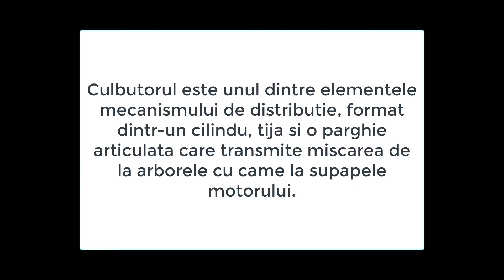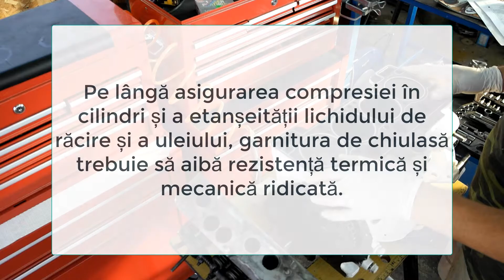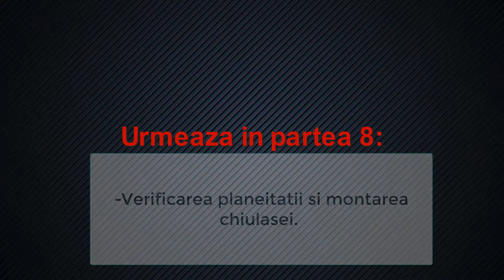Ep 7. Montarea garniturii de chiulasa si a culbutorilor. Motor Dacia (clasic)- part. 7.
Part.8: Planeitate chiulasa, montarea garniturii (16 mai 2020).
Part.9: Simeringul de distibutie, scripete (23 mai 2020).
Part.10: Kitul de ambreiaj (30 mai 2020).

Desi am filmat acum 5 ani nu am gasit timp pentru a edita zecile ore de filmare.
Motorul este de pe Dacia Nova GTI 1.6 8v cu injectie monopunct Bosch Mono Motronic.
Acest motor urmeaza a fi montat pe un ARO Spartana impreuna cu kitul de injectie la care se adauga un calculator cu softul modificat (cuplu marit la turatii mici).
Tot procesul de reconstructie este detaliat la nivel hobby, pe cat de bine am putut.
O as pun link cu toata documentatia pe parcurs.